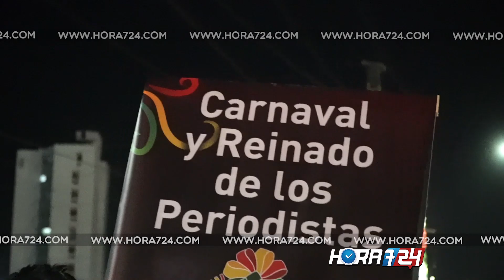Reyes de Hora7/24 brillaron en El Garabato de Emiliano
Más de once grupos alucivos a la danza del garabato se tomaron el norte de Barranquilla este sábado en el desfile del Garabato de Emiliano.

A partir de las 9 de la noche dio inicio el tradicional evento que estuvo encabezado  por las Marimondas del Barrio Abajo, seguido por la reina del Carnaval Carolina Segebre, y los reyes infantiles, Isabella Chacón y César De la Hoz.

En la comparsa del Carnaval de los Periodistas, hicieron el debut nuestra reina de Hora7/24, María José Mora, que marcó la diferencia protagonizando a la muerte y nuestro Rey Momo Juan Sebastián Nieves, quienes contagiaron al público asistente con su alegría y espontaneidad.